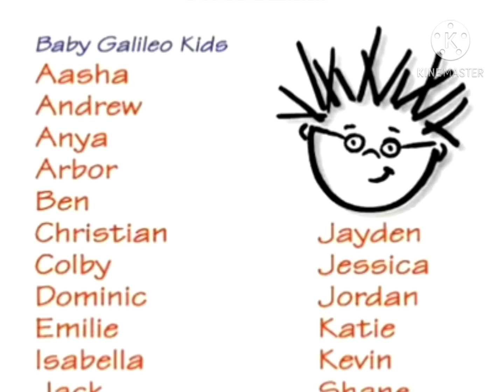Baby hoatsz baby einstein ending dvd